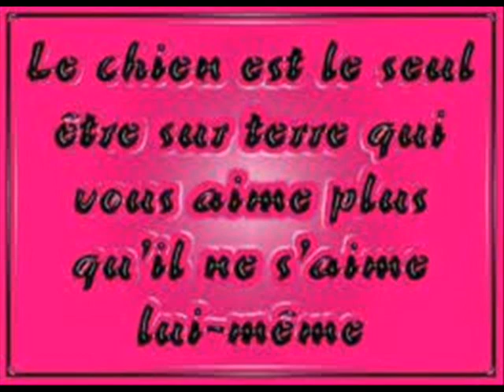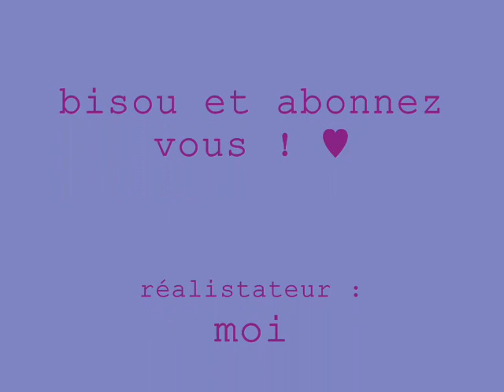Mon petit chien Gibson ♥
KissS    ♥   Eva ♥